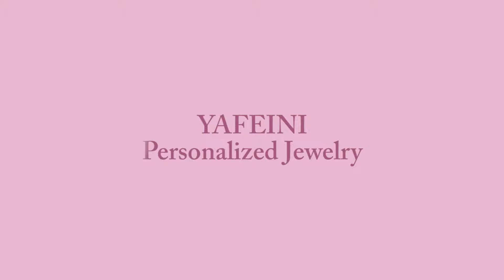👪Hold your loved ones always close. 👨‍👩‍👧